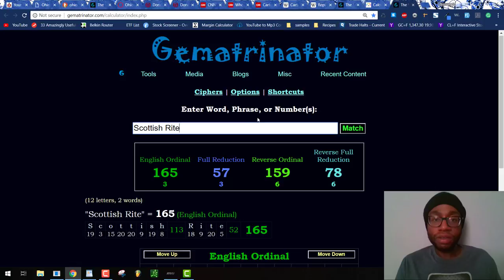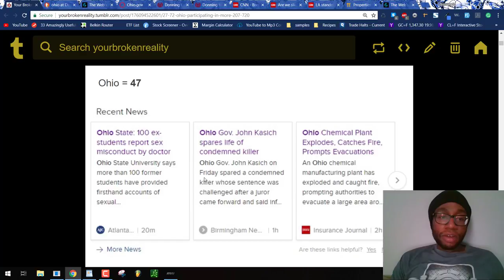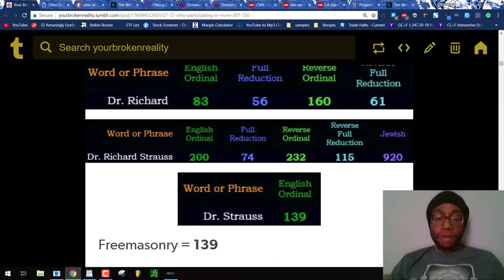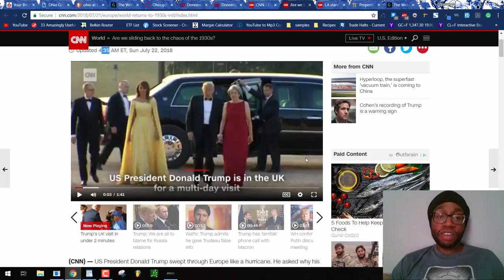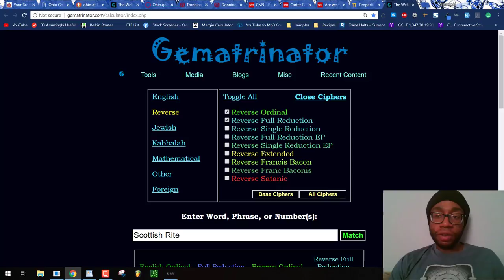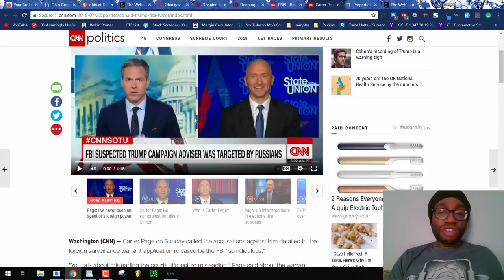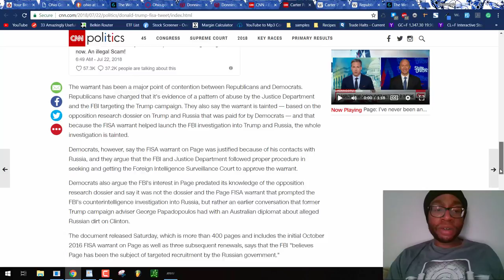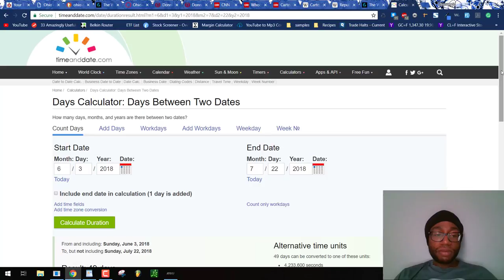Ohio in More 27/72 Propaganda + Complete Evidence of Scottish Rite Freemasonic Propaganda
Ancient Accepted Scottish Rite of Freemasonry = 8+4+6+9+4+4+7 + 8+6+6+4+2+7+4+5 + 8+6+3+7+7+9+8+1 + 9+9+7+4 + 3+3 + 3+9+4+4+5+8+8+3+4+9+2 = 227 (Reverse Full Reduction)

Correction* 7/20/2018 = 7+2+0+20+18 = 47.  What I said was calculation for life lesson number.

Donald Trump selected as president on the 27th anniversary of the fall of the Berlin Wall.